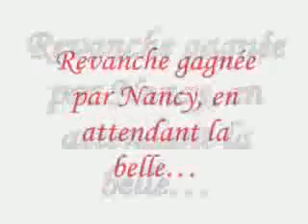Nancy vs Sedan Fight Hooligans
Nancy - Sedan